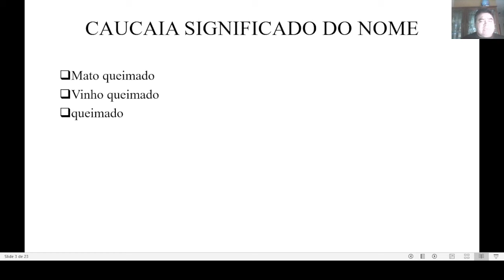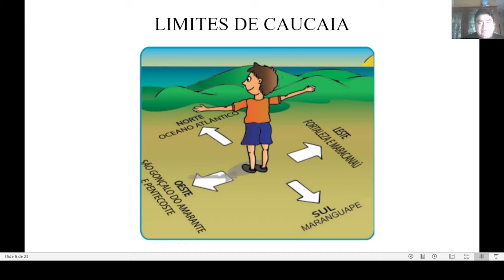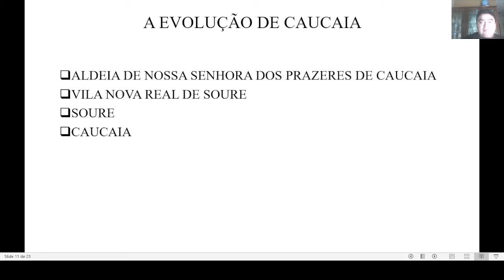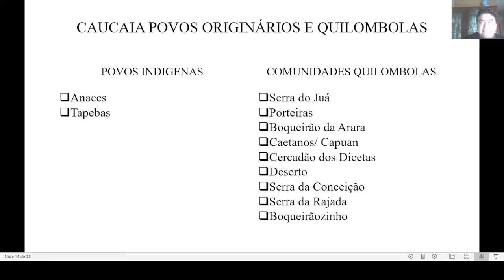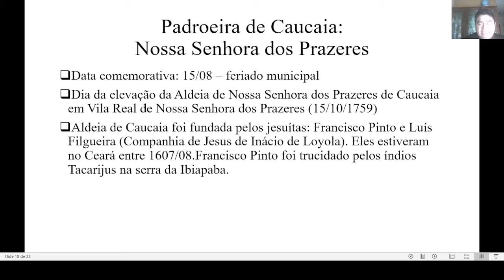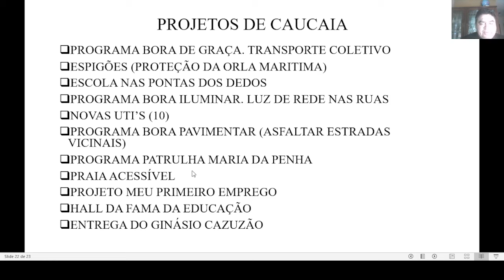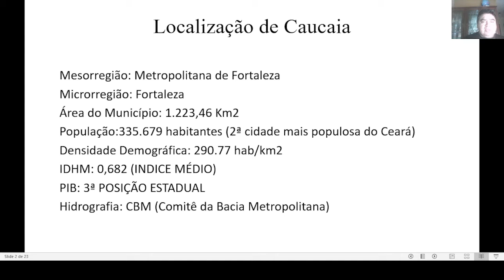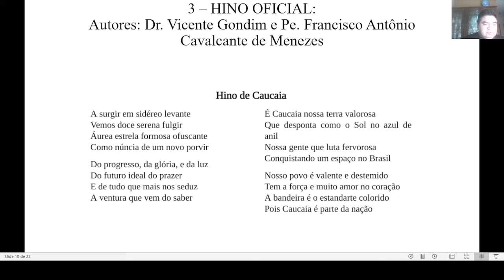HISTÓRIA DE CAUCIA. DICAS FINAIS, AULA 11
Falaremos sobre os principais assuntos que poderão estar na prova no dia 28/01/24. Aula bem detalhada sobre os possíveis temas no dia da prova.